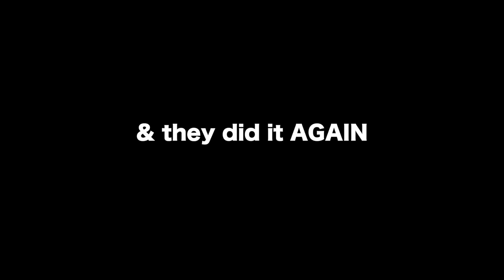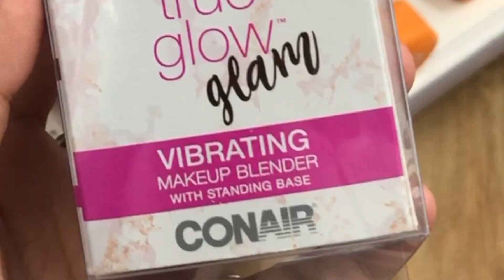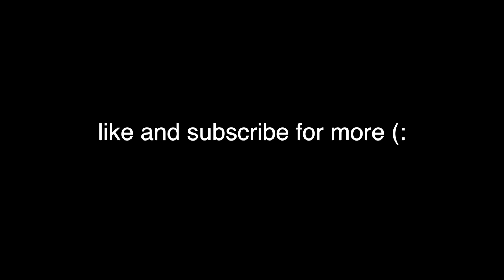Going to my old house 😭 | Juna Grace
It's been a while since I went to the house I grew up in! Maybe one day I'll go back and do a proper house tour! ALSO how cute are my grandparents haha I hope to see them again soon

SC: Deadlyimpulse